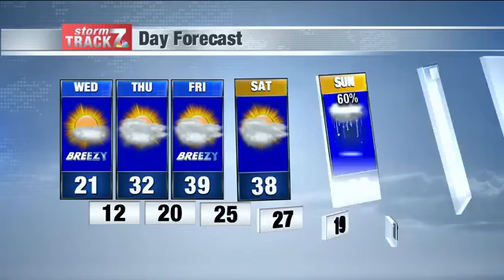KWWL Tuesday Evening Forecast